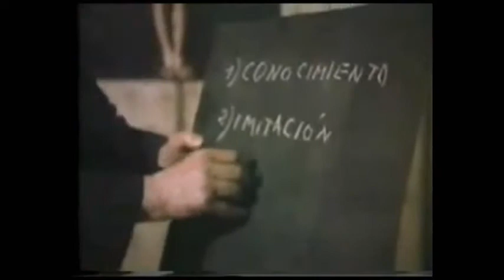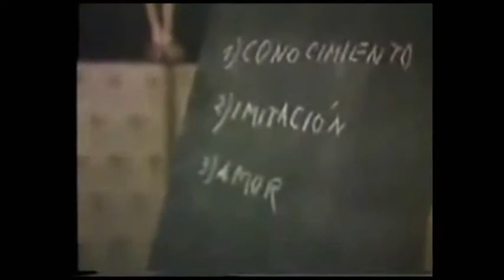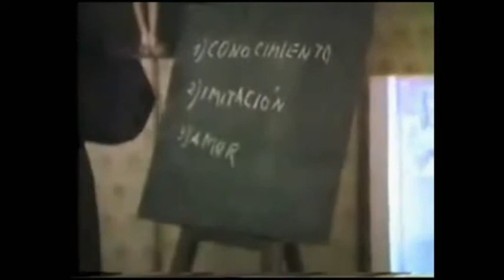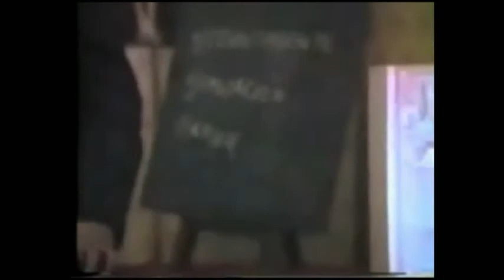Ejercicios Espirituales 12: "La Anunciación"